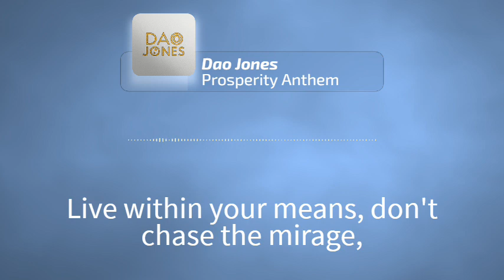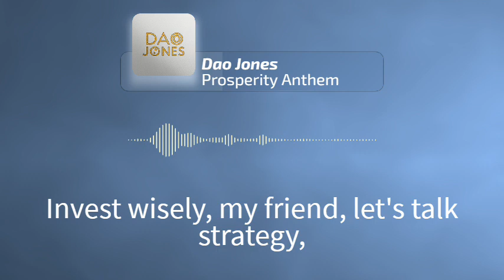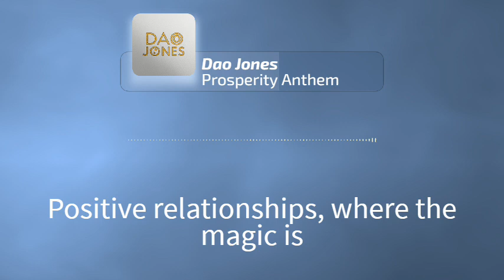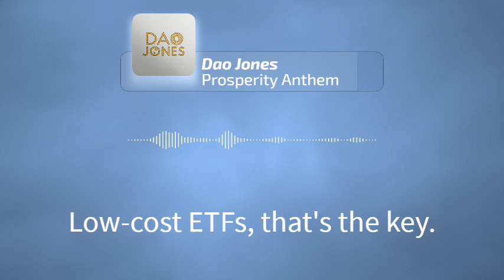Prosperity Anthem by Dao Jones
Take a dash of the reddit personalfinance chart and a good helping of optimism and practicality and jam!

Thanks for the amazing tools from Suno and Vizzy!